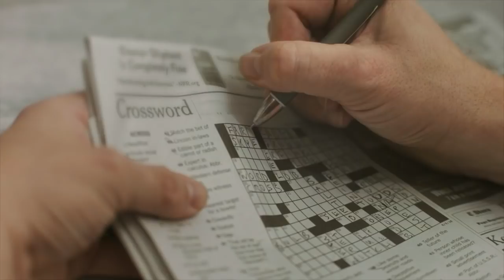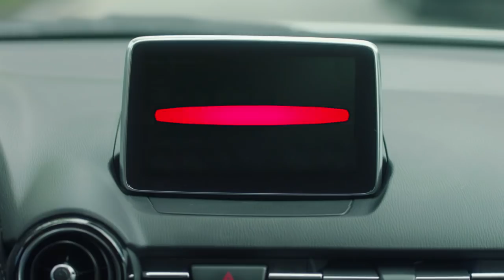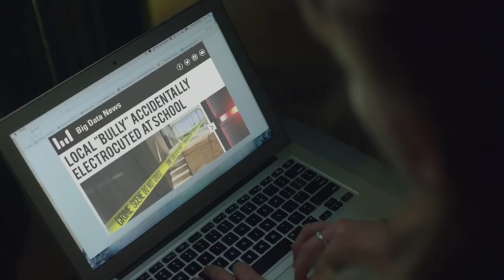BIG DATA - 3.0 - "L1ZY"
Introducing the most advanced artificial intelligence platform in modern history... BIG DATA 3.0.

Credits:

Directed by GHOST + COW
Written by BIG DATA and GHOST + COW
Story and Executive Produced by BIG DATA

Produced by Steve Cozzarelli

Players:

Claire Burns as Mary
David Levin as Gerry
Juliet Brett as Alison
Alexander Jameson as Brandon
Sondra James Weil - Neighbor
Lizy Ryan as L1ZY

Director of Photography - Luke McCoubrey

Edited by Geordie Anderson

Score and original music by BIG DATA

Sound design and mix by Brian Goodheart

Sonic Union Producer - Halle Petro

Colored by Ashley Ayarza

Nice Shoes Producer - Elizabeth Mitchell

VFX artist - Tim Mearini

Production designer - Jana Bergstedt

Makeup / SFX artist - Emma Berley

Art PA / Driver - Scott Raven

Wardrobe Stylist - Kayci Rothweiler

1st AD - Ruby Walters

Assistant camera - Julian Tran

Sound mixer - Edward Morris

Camera PA - Beth Fletcher

Key Grip - Jesse Moritz

Grips - Landon Yost, Mitch Perrin

Gaffer - Jesse Sanchez-Strauss

Swing - Rylie Patterson

Production assistants - Smij McBee, Angie Blas

Special thanks to alldayeveryday productions, De Boer Media

EXTRA SPECIAL THANKS to the Gudis Family for their incredible generosity.